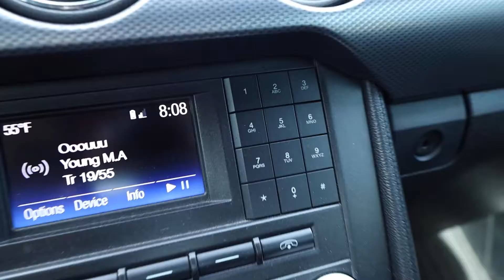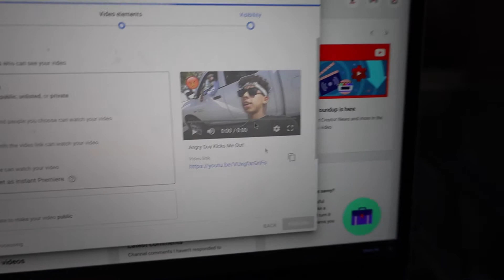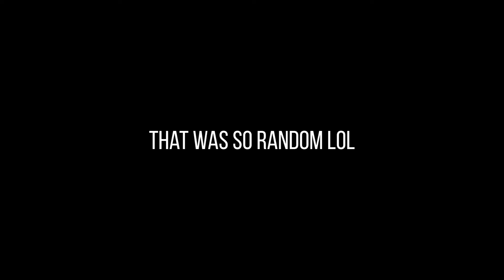Day In The Life: New YouTuber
In this video I show you what my usual day looks like.

Thank you and I'll see guys next video!